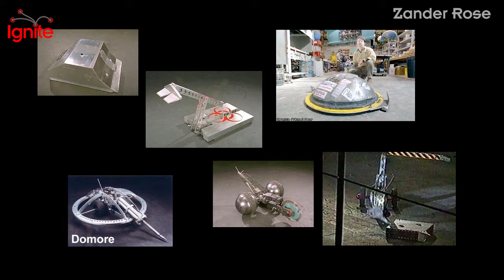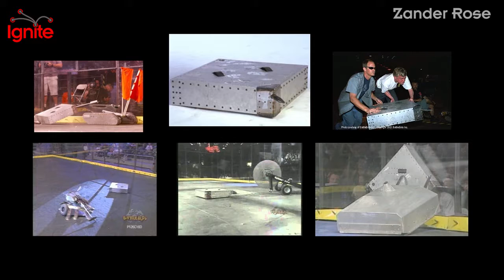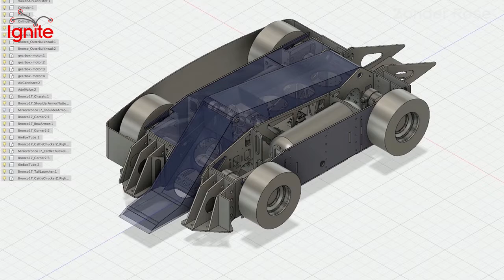Robot Wars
For all you fans of combat robotics, this is your chance to get a 5-minute look inside how those robots are made. Zander Rose tells us about the first robot he built for battle, and how things have changed since then.

Ignite Talks is a fast-paced speaker series created in 2006 by Brady Forrest and Bre Pettis. Since the first event took place in Seattle, Ignite has become an international phenomenon, with Ignite events produced in Helsinki, Tunisia, Paris, New York City and over 350 other locations.